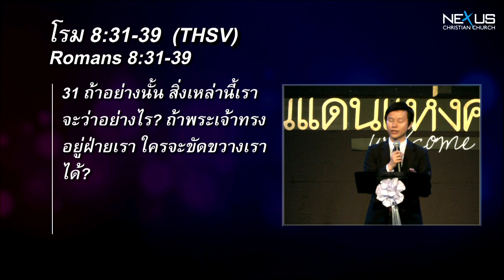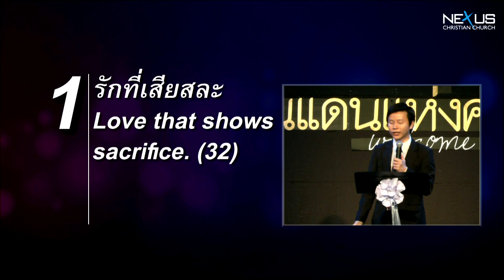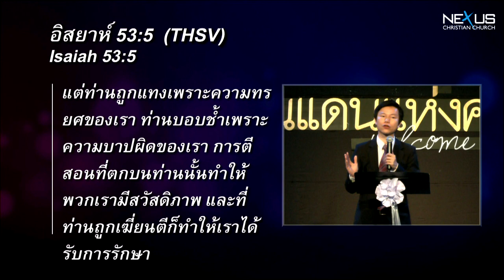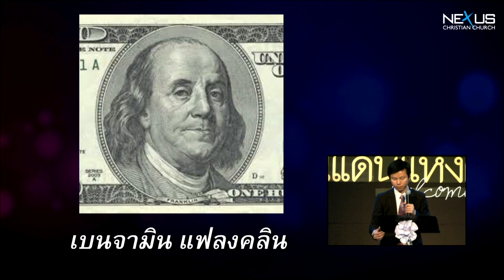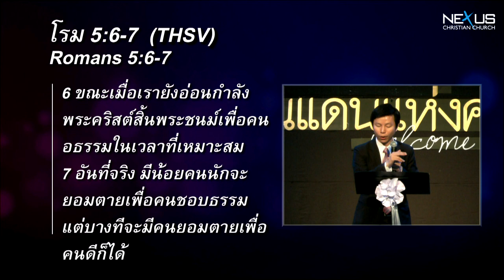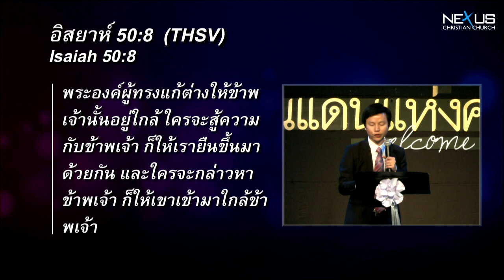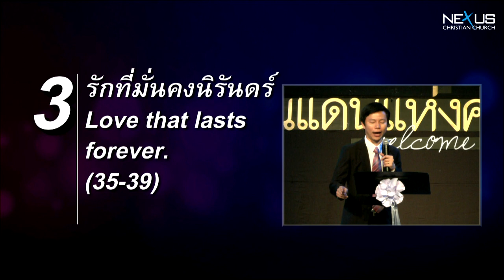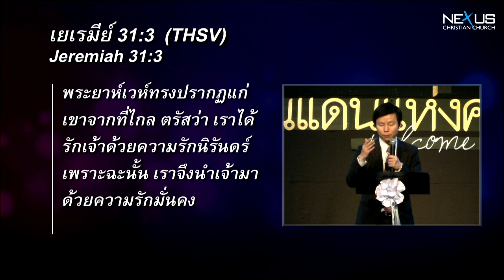คำเทศนา ความรักแท้ (โรม 8:31-39)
คำเทศนา วันที่ 10 กุมภาพันธ์ 2013 โดย อ.ทนนท์ ชาญชิตโสภณ
เทศกาลวันวาเลนไทน์

หัวข้อ: ความรักแท้
ข้อพระคัมภีร์: โรม 8.31-39

1.      รักที่เสียสละ (32)

2.      รักที่ให้อภัยเสมอ (33-34)

3.      รักที่มั่นคงนิรันดร์ (35-39)